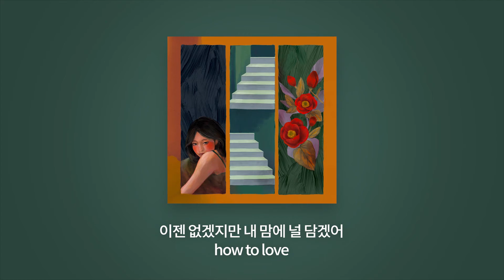kumira - Love song (Feat. Loomboy)